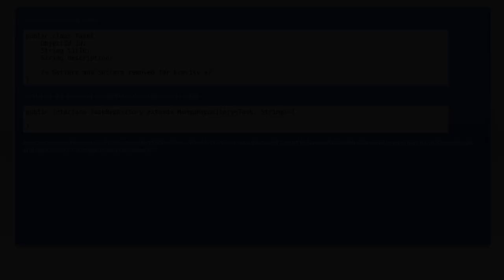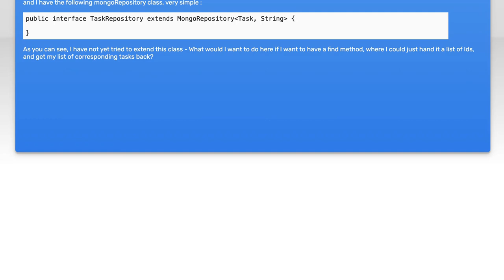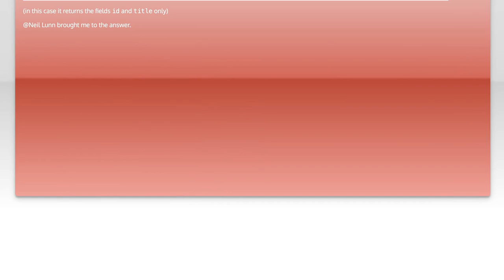Spring Data MongoDB: How to Search by List of IDs in Repository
In this video, we dive into the powerful capabilities of Spring Data MongoDB, focusing on a common yet essential task: searching for documents using a list of IDs in a repository. Whether you're building a robust application or simply looking to enhance your data retrieval skills, understanding how to efficiently query by multiple IDs can significantly improve your workflow. Join us as we explore practical examples and best practices to streamline your MongoDB interactions.

Today's Topic: Spring Data MongoDB: How to Search by List of IDs in Repository

Related to